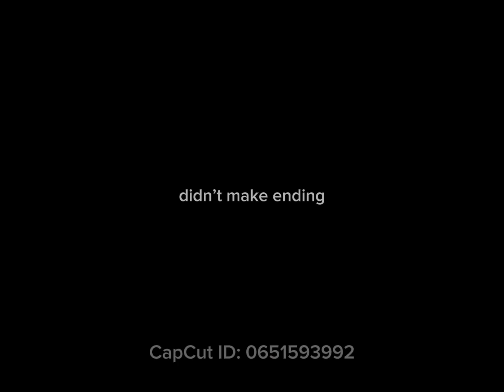Baby shark do do do~ |BFS 7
Yippie I was fast with this one